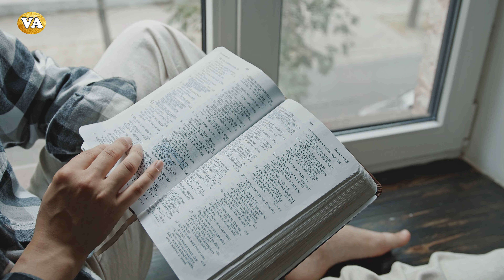Cambia tu Vida con los HÁBITOS ATÓMICOS - James Clear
"Descubre los secretos de los hábitos atómicos para alcanzar el éxito ¡con ejemplos impactantes que te sorprenderán! ¡No podrás creer lo fácil que es transformar tu vida con estos 4 pasos!
¡Haz clic ahora y descubre cómo lograr tus metas de manera sencilla y divertida!"

Aquí encontrarás una guía práctica y motivadora para transformar tu vida a través de pequeños cambios diarios.

Los hábitos atómicos son la clave para construir una versión mejorada de ti mismo y alcanzar tus metas a largo plazo.